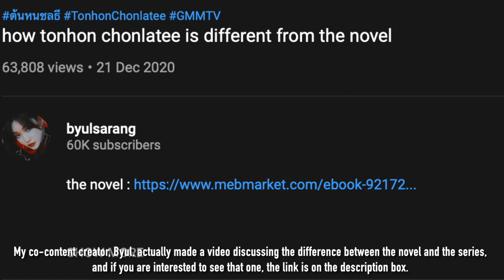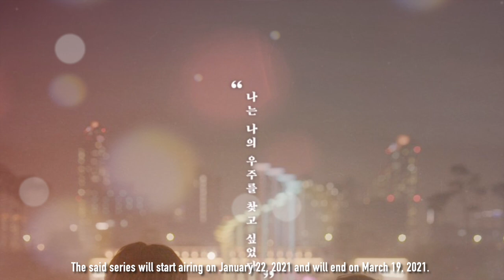BL's that you can watch right now [January 2021]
Here are some BL Series you can watch right now!

Special thanks to Patrons:
4everV'sGee · Laura · Samuel Wanjala · Matthew Lawrence · Angie K